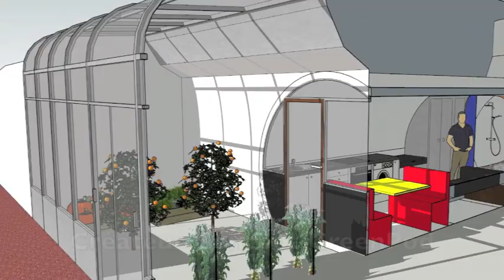Encore un jour au paradis Sally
🙈 MAIS QUI SUIS JE ?

1. Retrouvez moi sur mon site web
3.

Lien direct vers la vidéo